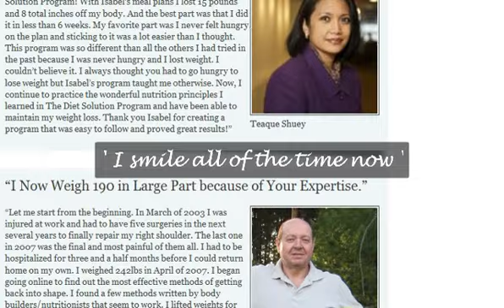Carina Heights Weight Loss - Lose Weight Carina Heights Diet Tips.